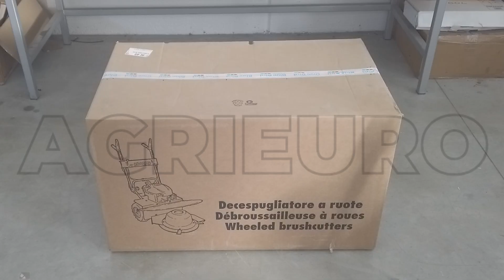Rotofalce a scoppio Blue Bird Alhambra TS PRO H0: montaggio della nuova macchina con motore Honda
Come montare il rotofalce a scoppio Blue Bird Alhambra TS PRO H0:?

La motofalciatrice rotativa Blue Bird Alhambra TS PRO H0 è ovviamente dotata di trazione sulle ruote, con il nuovo cambio a 3 marce si possono selezionare ben 3 diverse velocità di avanzamento in base al livello di difficoltà che si ha durante la sessione di lavoro. Inoltre grazie alla sua retromarcia, azionabile in maniera immediata tramite i comandi sul manubrio, consente di fare agevolmente qualsiasi tipo di manovra.

La motofalciatrice rotativa è adatta al taglio di erba incolta e selvatica anche se essa molto alta, oppure di erba da raccogliere destinata all'alimentazione del bestiame da allevamento. Infatti la particolarità di questi tipo di rotofalci rotative a scoppio è quella di conservare dopo il taglio la completa integrità dell'erba tagliata, effettuandone un solo taglio netto dello stelo vicino alla base, preservandone l'integrità e quindi l'idoneità per essere raccolta e utilizzata per l'alimentazione di animali da allevamento.

Questa macchina consente lo sfalcio dell'erba senza sminuzzarla e di conseguenza il suo perfetto recupero con vegetazione di qualunque altezza.

Questa rotofalce rotativa semovente a scoppio può lavorare su ogni genere di superfici, anche non perfettamente piane o con un po' di pendenza.

Infatti, a differenza di queste, riesce a tagliare in qualsiasi condizione (erba alta, bassa, molto spessa, molto sottile e anche quando è stata piegata verso il terreno a causa di fattori atmosferici).
Il tradizionale sistema a barra come foto sopra invece in molte di queste situazioni non riesce a effettuare un taglio perfettamente efficace.